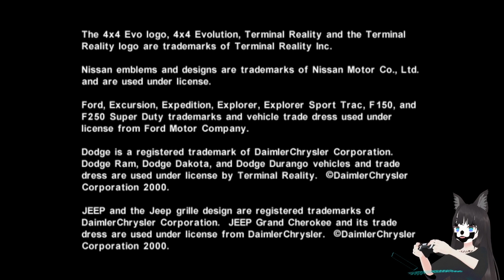Christmas With The Juggalo - 4x4 Evo (PS1)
For our last Christmas/winter video we take some 4x4s for a spin!